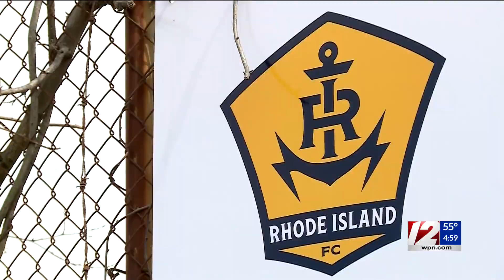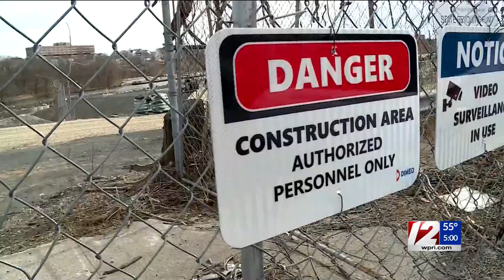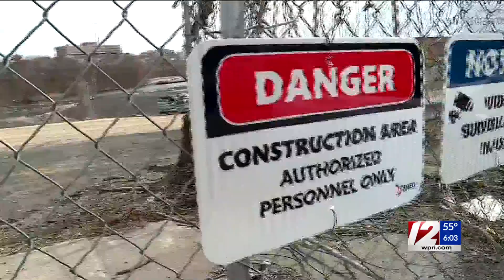RI leaders break silence on Pawtucket soccer stadium money problems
Some state leaders are finally breaking their silence on the latest hiccup in the Pawtucket soccer stadium project.